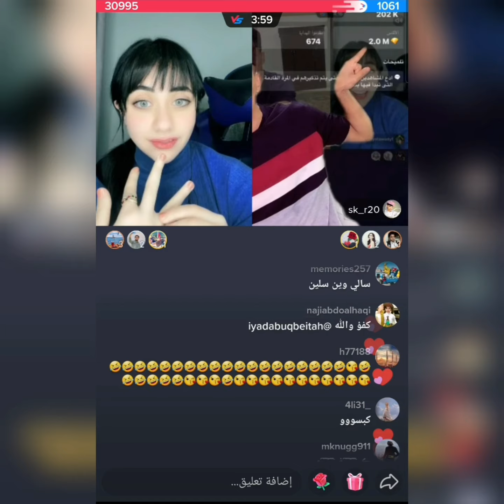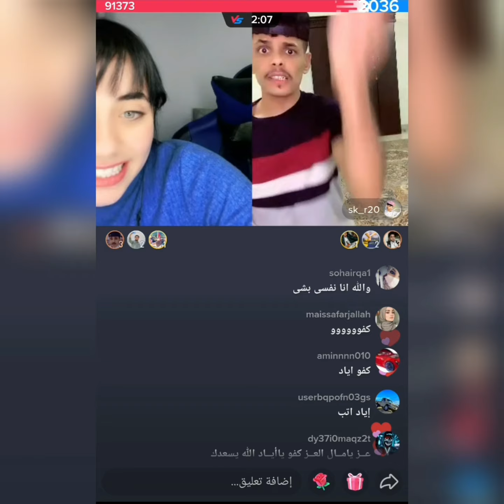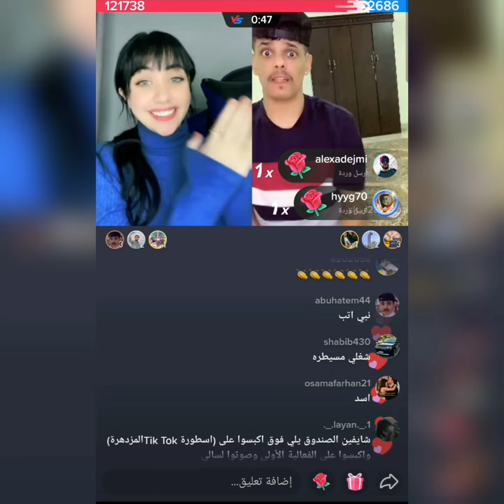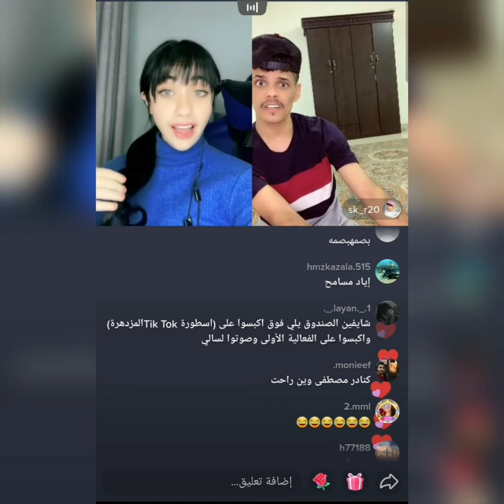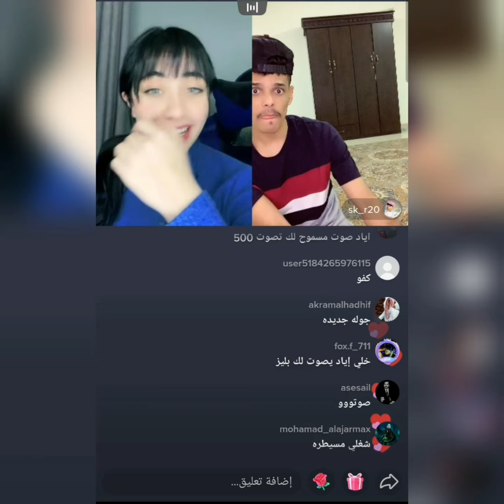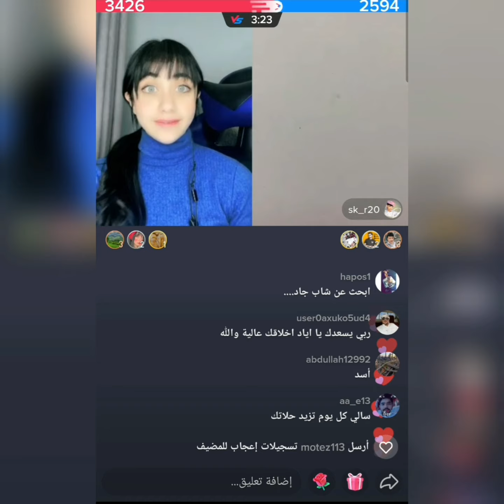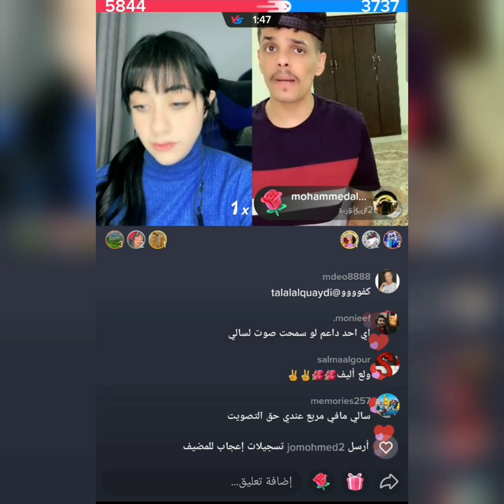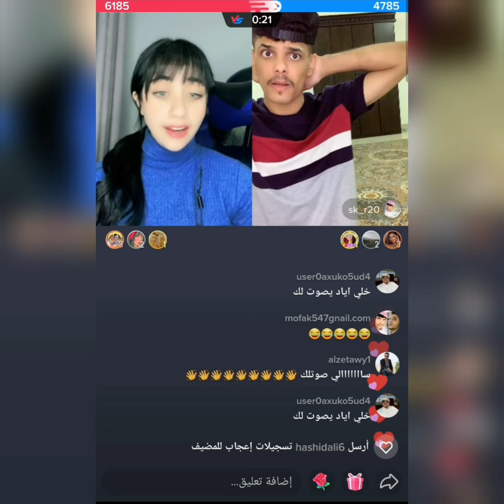شاهد تحدي بين سالي وصقر اليماني وكيف حكمت عليه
بث مشاري وروضه
مشاري وروضه
دنو ومشاري
مشاري ودنو